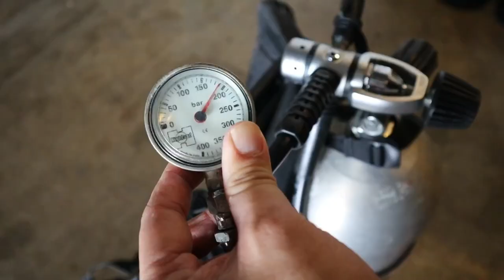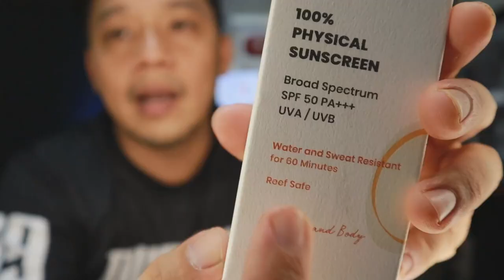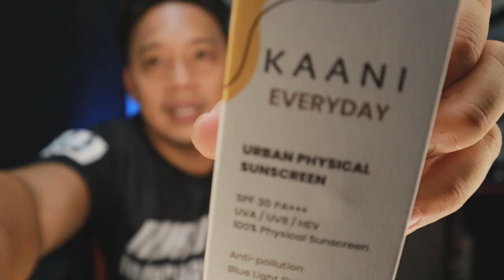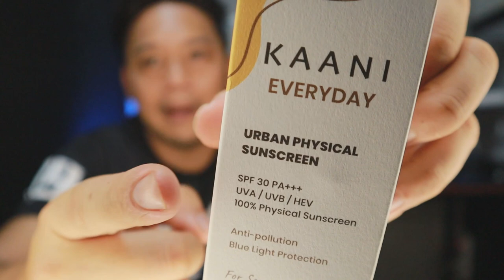ประกาศห้ามใช้ครีมกันแดด สาเหตุปะการังฟอกขาว I T3B ครูบูมสอนดำน้ำ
งานวิจัยที่ยืนยันว่าสารเคมีหลายชนิดที่พบในครีมกันแดดมีส่วนทำให้แนวปะการังเสื่อมโทรมลง สำหรับนักดำน้ำที่รักทะเล เรามาช่วยกัน ลดการใช้ครีมกันแดดที่มีสวนผสม ของสรเคมีที่ทำร้ายปะการังกันนะครับ

เรียนดำน้ำ UdonScuba
ครูบูมสอนดำน้ำ
Line bybabyboom